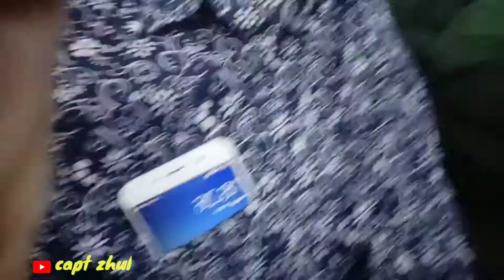MAIN BOM BOM CAR PART 2